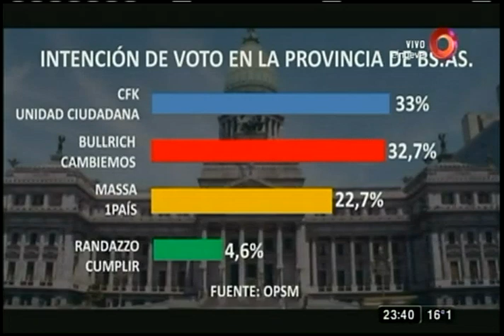23 PM: Programa del 07 de Agosto 2017